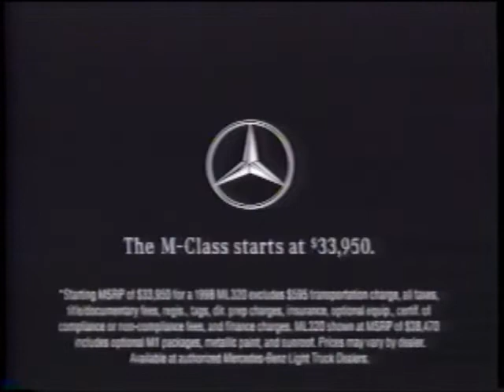Mercedes M Class Commercial - Baby Sings Country Music Jingle (1997)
Transferred from a VHS recording of Superstructures of the World on TLC - The Learning Channel. This recording was made sometime in Early November of 1997.